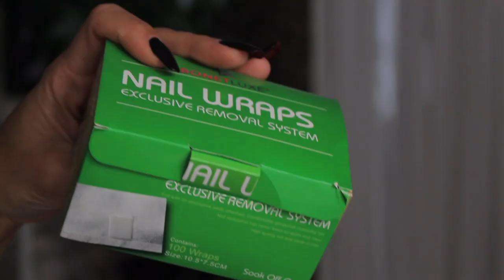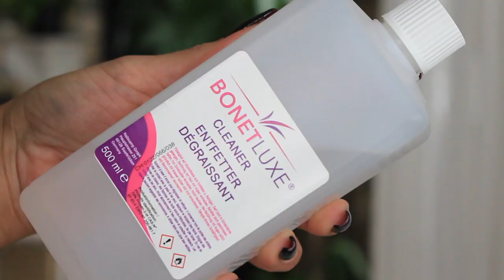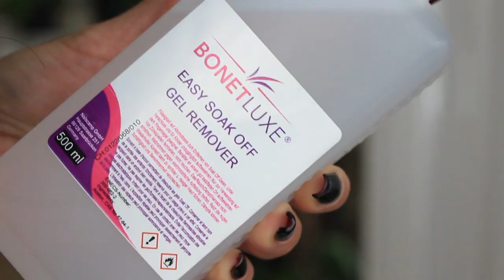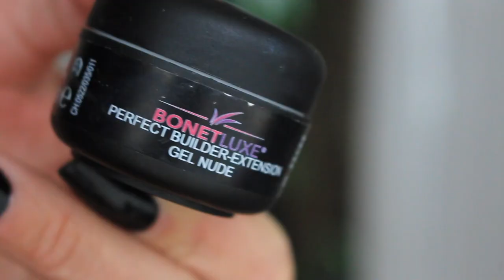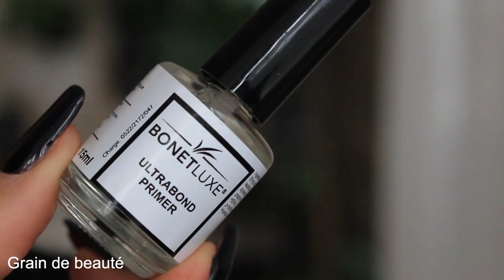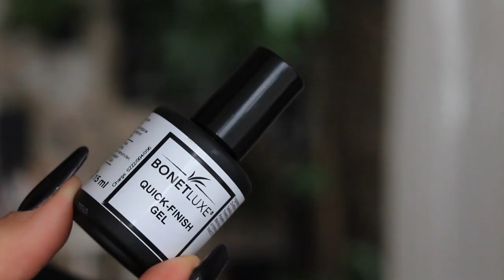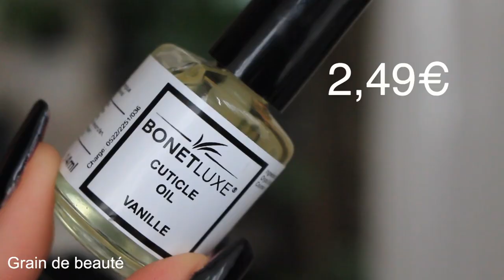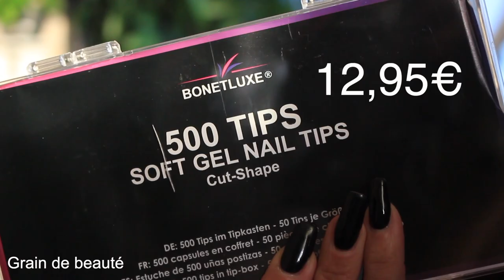BIG HAUL SPECIAL ONGLES 24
Voici une enorme haut spéciale ongles, sur le site ongles 24.

lbry://@graindebeaute#3

🔥 Les vidéos les plus populaires🔥

🎥 MON MATERIEL 🎥

- 50 mm